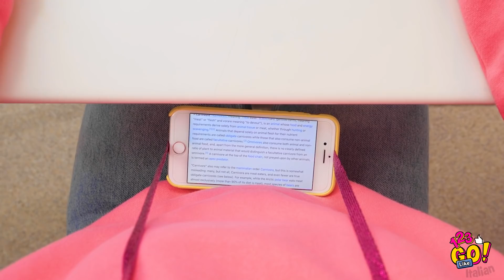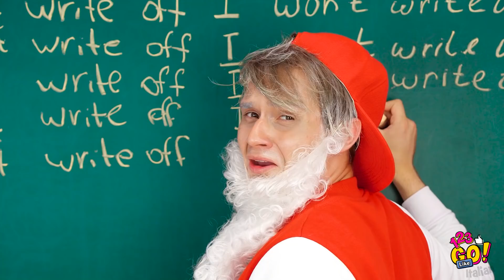HACK FOLLI PER LA SCUOLA || Come godersi la scuola su 123 GO Like!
Abbiamo tanti trucchi e creazioni per aiutarti durante la giornata!

Troverai un altro set di fantastici hack per il materiale scolastico fai-da-te!

Guarda questo video per conoscere tanti modi originali per ingannare il tuo insegnante e molti altri trucchi scolastici e hack fai-da-te!

Resta sintonizzato per ulteriori idee per il materiale scolastico fai-da-te, hack per il ritorno a scuola e altro ancora!